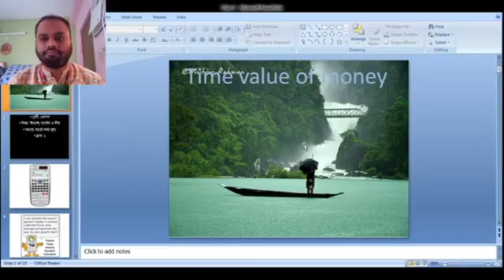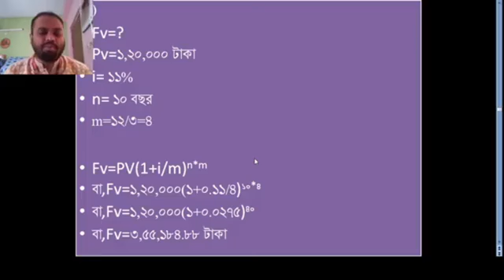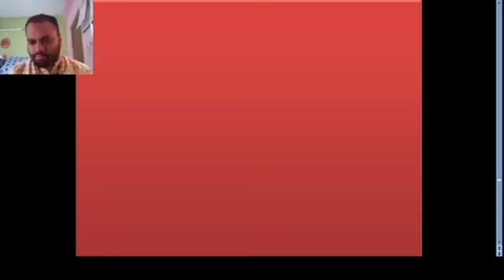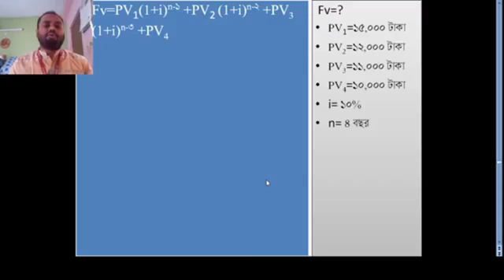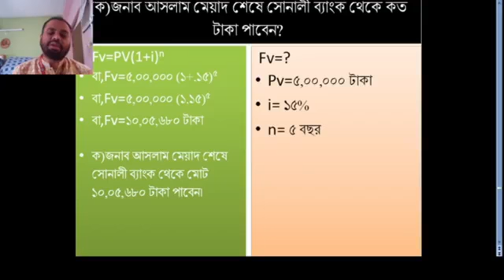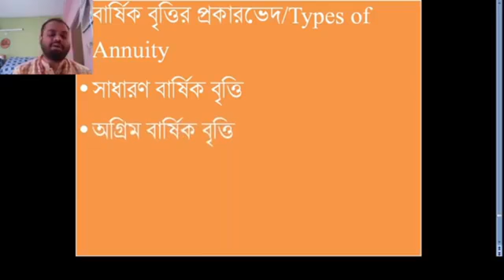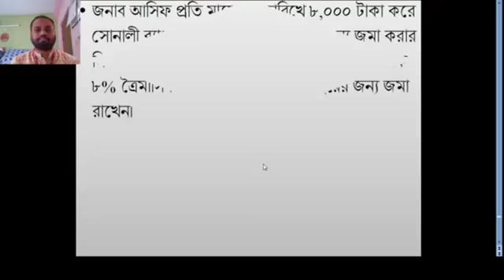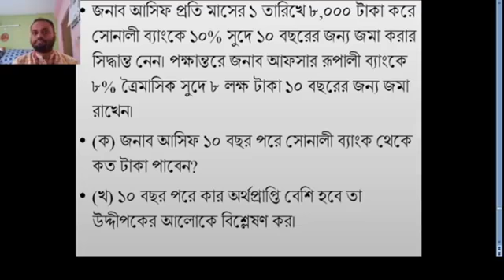বিষয়ঃ অর্থের সময় মূল্য; এইচ, এম, আশিক মাহামুদ, প্রভাষক (হিসাববিজ্ঞান), ঢাকা কলেজ, ঢাকা।